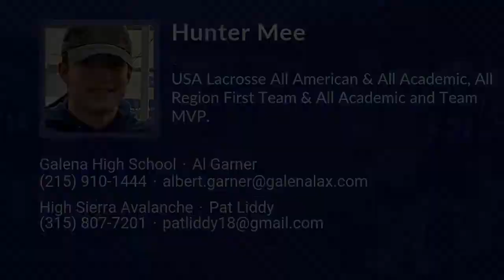Hunter Mee Lacrosse Highlights | NV 2023 | Mid, Faceoff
Hunter Mee Recruiting Video.